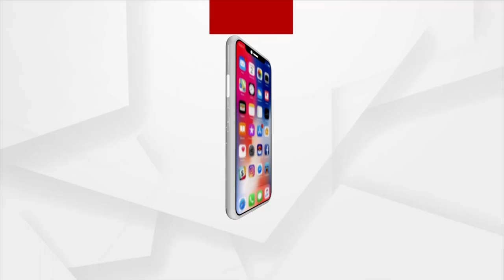Kalapahadas Ruling Over Odisha, Says Union Minister Dharmendra Pradhan